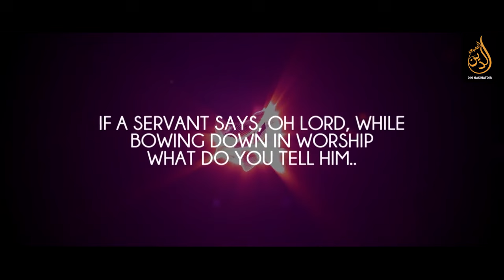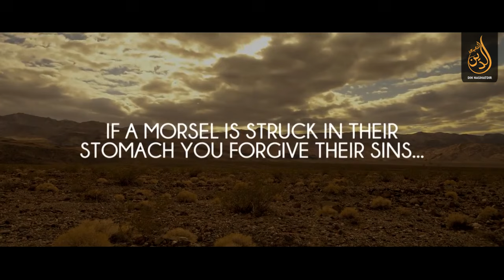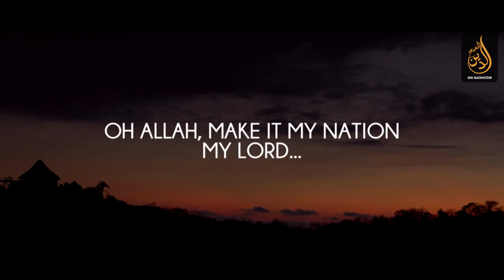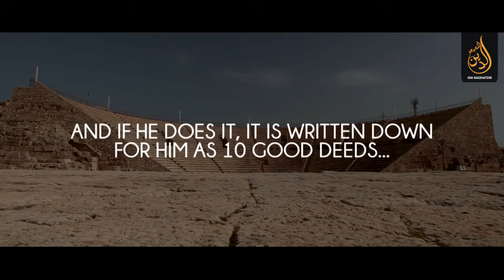Muso a.sni Alloh taolo bilan suhbati || Мусо а.сни Аллоҳ таоло билан суҳбати